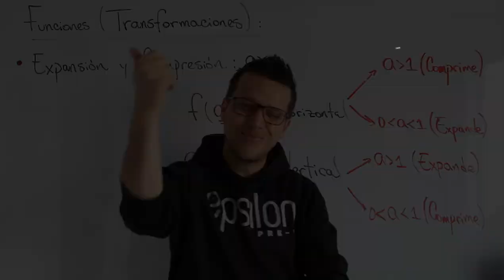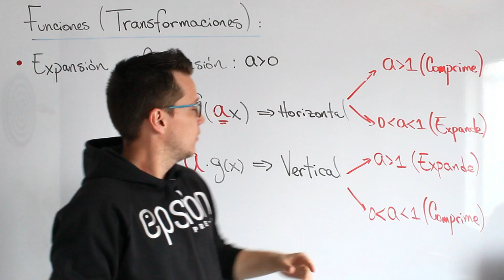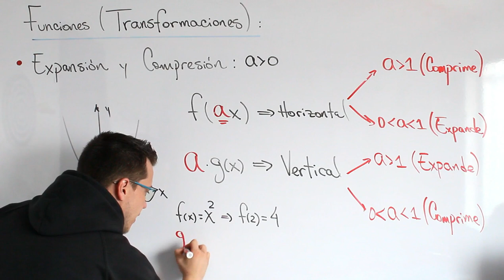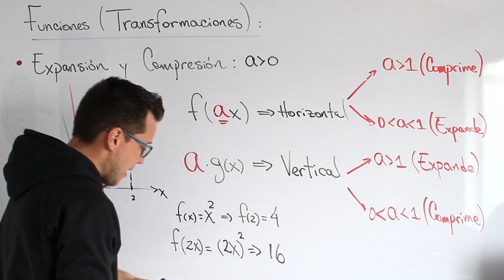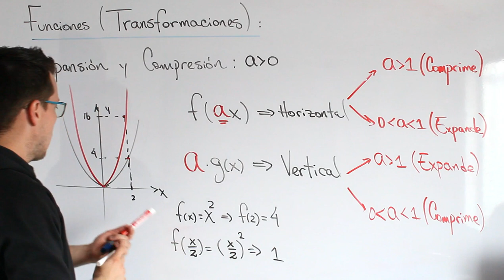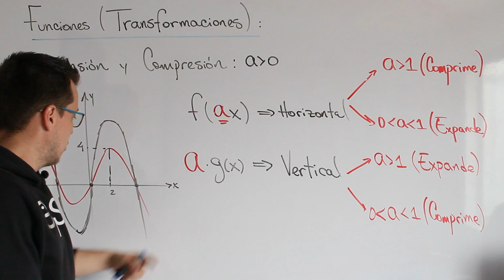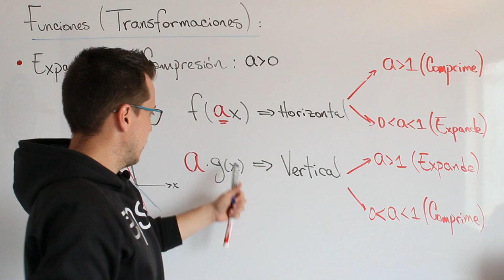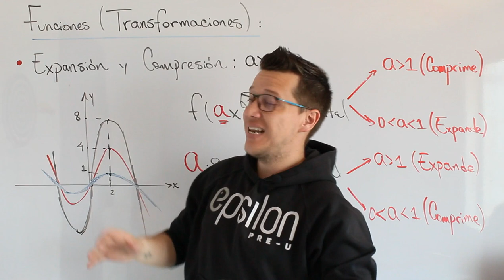Funciones: Transformaciones (Compresión y Expansión)